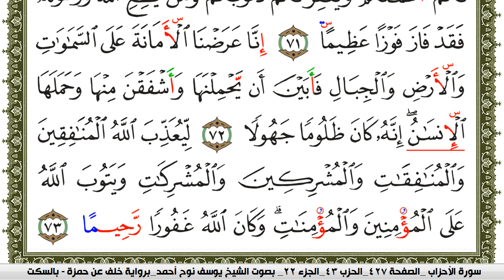سورة الأحزاب مكتوبة يوسف نوح احمد برواية خلف عن حمزة بالسكت العام